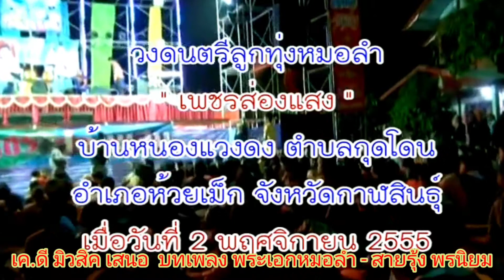ชมหมอลำย้อนยุค สายรุ้ง พรนิยม ครับผม